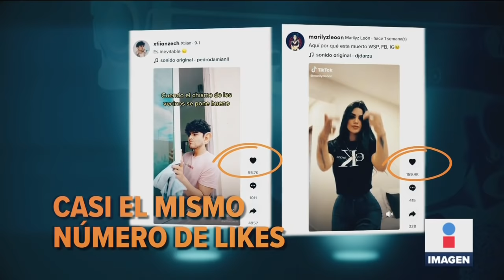El crimen organizado ya llegó a Tik Tok | Noticias con Ciro Gómez Leyva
CiroEnImagen No todo son bailes y retos en TikTok, ahí también llegó el crimenorganizado mexicano. En sus videos parecen invitar a los jóvenes a ser reclutas de estos grupos. Así presumen camionetas blindadas, armas y enfrentamientos como parte de su “narcomarketing”